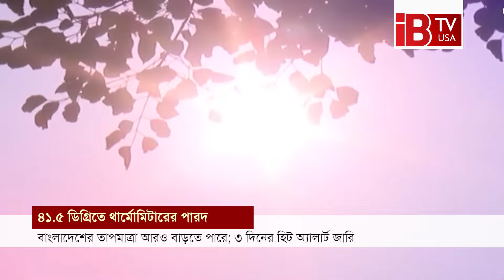তীব্র গরমে ৩ দিনের হিট অ্যালার্ট জারি | Heat Alert | Heat Wave Warning | Hot Weather Alert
বাংলাদেশের ওপর দিয়ে বয়ে যাওয়া তীব্র তাপপ্রবাহের মাত্রা আরো বাড়তে পারে। বাড়তে পারে ভ্যাপসা গরমও। এমন পূর্বাভাস দিয়েছে আবহাওয়া অফিস। মৌসুমের সর্বোচ্চ তাপমাত্রা রেকর্ড করা হয়েছে চুয়াডাঙ্গায় ৪১ দশমিক ৫ ডিগ্রি সেলসিয়াস। বাংলাদেশজুড়ে যে তাপপ্রবাহ বয়ে যাচ্ছে, তা আরও অন্তত তিন দিন অব্যাহত থাকতে পারে।

Heat alert issued for 3 days due to intense heat.